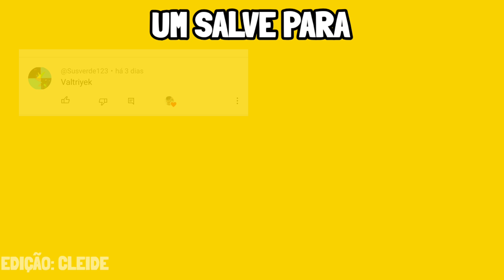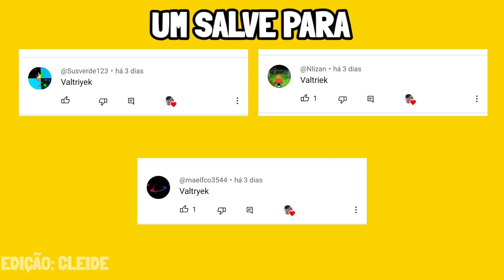VALT CONHECE o FREE e MOSTRA SEU PODER | Beyblade Burst Evolution Ep 2